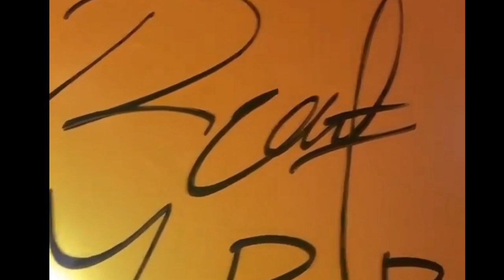Rizky Billar Fokus Banget Belajar Nyanyi Sama Arman Maulana, Katanya Ingin Jadi Pasangan Penyanyi ck